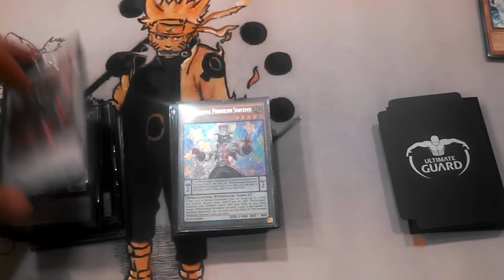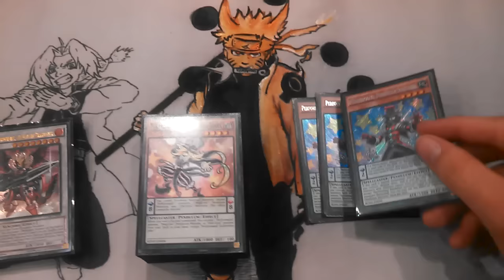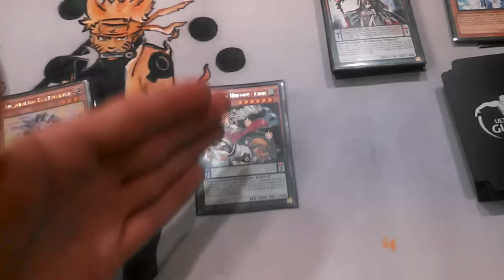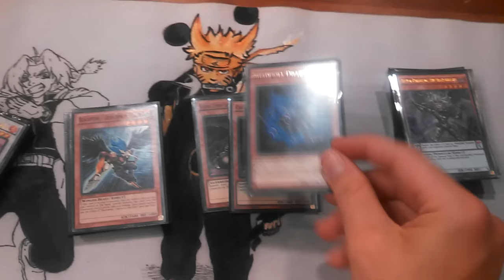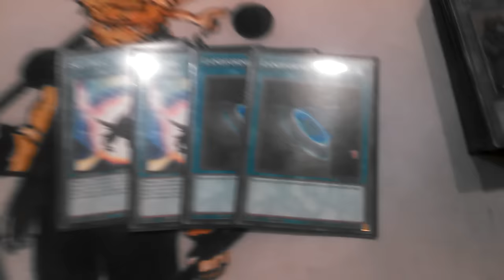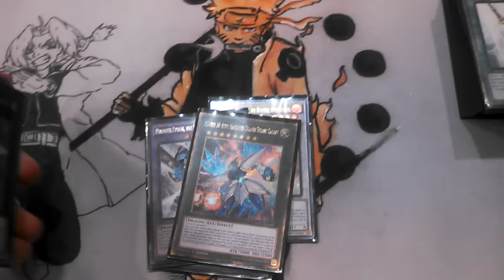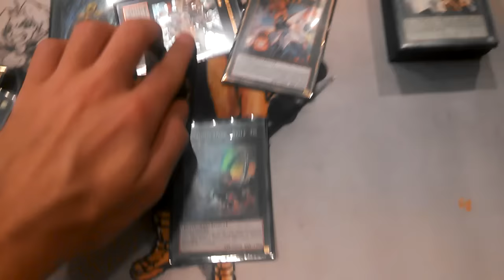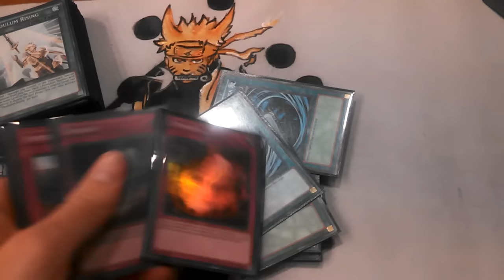September 2016 Performapal Deck Profile (1st place at Locals)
I love to hear feedback and theorize with people. I very much appreciate support, so like & sub if you want to! It only takes a second, and it really inspires me to make more videos/decks for you guys! Next up will be wind ups! Also I should have the megatin case opening very soon!!!